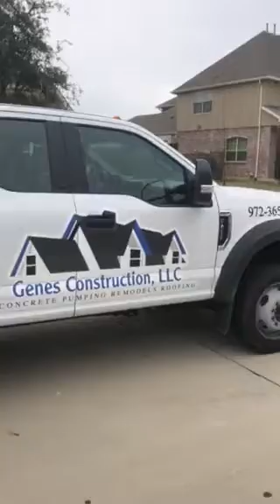Concrete Trailer Pump, Dallas TX, Ft Worth, Denton, Tyler, Mckinney, Sherman, Graham, Frisco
Trailer Pump Services, Frisco, Prosper, Mckinney, Denton, Lewisville, Ft Worth, Garland, Hurst, Rockwall, Plano, Sherman, Denison, Gainesville.